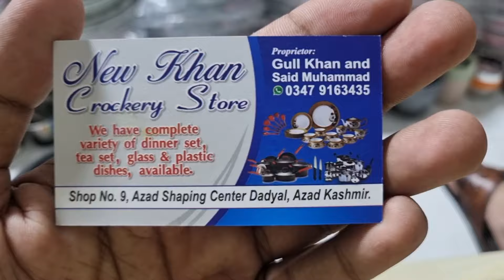New Business Started Dadyal Bazaar Azad Kashmir | 72 Pieces Dinner Set Price | Bartan Shop Wholesale